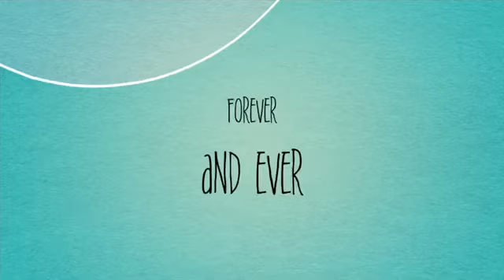Digodain Om2 karena 3 parfume ini !!! (Giorgio Armani, Body Shop, Elizabeth Arden)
Semua detail ada di video nya yaa
Jadi jangan skip video dan tonton smp habis 😘

Thankyou

xoxo